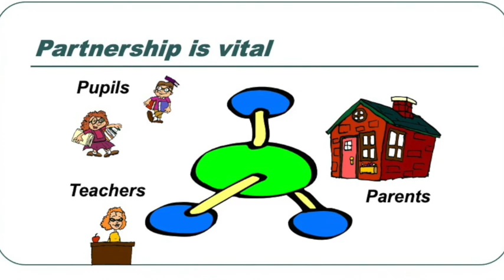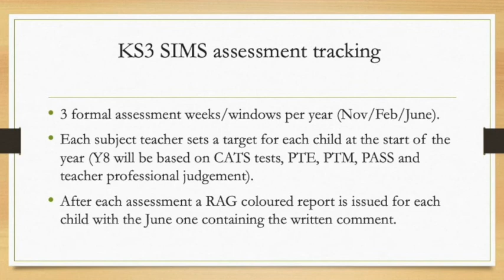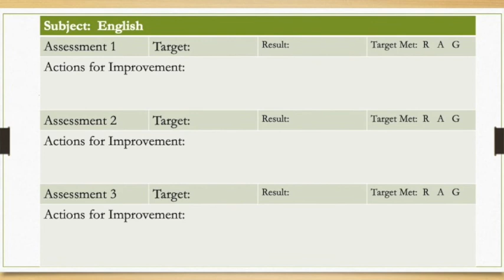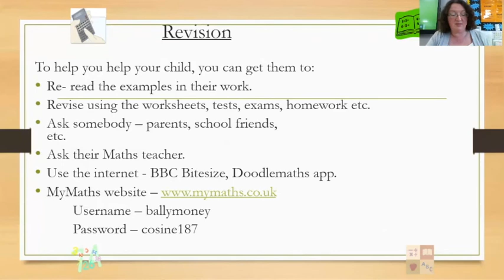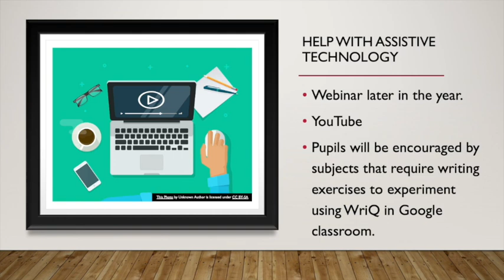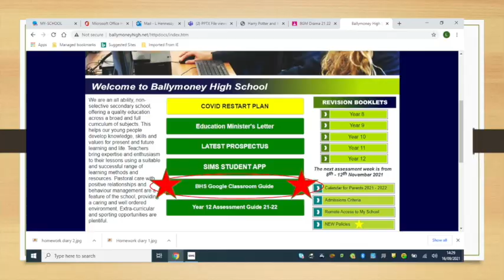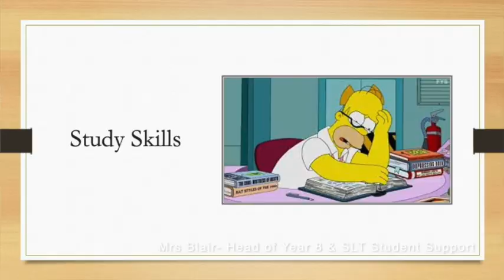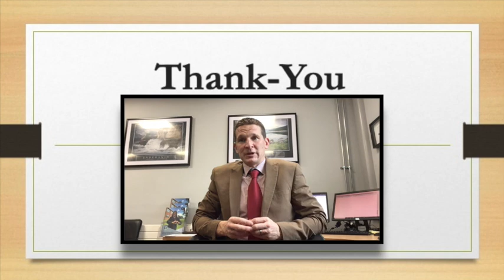Year 8 Information Evening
This presentation is aimed at our new year intake of pupils and parents who have started school this September.